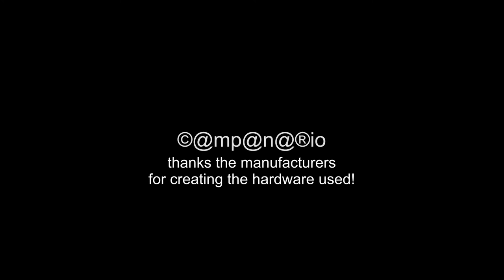20131022 zonsopkomst l-flat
Sunrise L-flat Zeist, on a cloudy day ... 68.44 x Fast Forward Speed ... Good morning worl;D